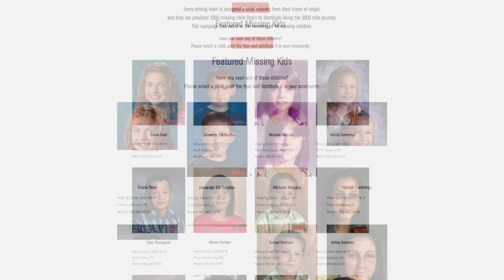Fireball Run's Missing Children Website